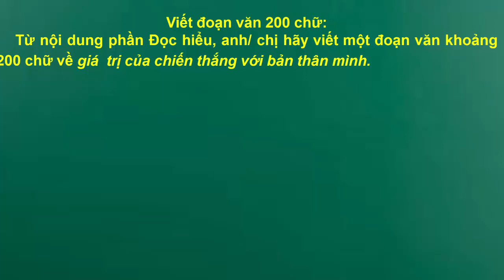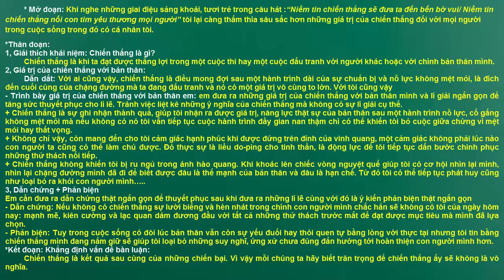GIÁ TRỊ CỦA CHIẾN THẮNG - ĐOẠN VĂN 200 CHỮ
Đề bài: Từ nội dung phần Đọc hiểu, anh/ chị hãy viết một đoạn văn khoảng 200 chữ về giá  trị của chiến thắng với bản thân mình.
I. PHẦN ĐỌC HIỂU (3,0 điểm)
Đọc đoạn văn bản sau:
Pearl Bailey nói: “Đến một lúc nào đó khi chúng ta nhận ra rõ bản thân mình, nó sẽ trở nên tốt hơn hoặc xấu đi”. Mọi người đều có những mối lo lắng và mối bất an của riêng mình. Nếu tôi đề nghị bạn miêu tả một người chiến thắng, môt người mạnh khỏe, có thể bạn sẽ nói rằng đó là một người tự tin, tốt bụng, can đảm, khoan dung… Bạn có thể đúng một phần. Nhưng để trở thành một người chiến thắng, bạn phải có nhiều, chứ không chỉ là một số khả năng nổi trội. Có một thứ cần thiết để trở thành người chiến thắng đó là giá trị của bạn.
Những người chiến thắng là những người có giá trị riêng. Để hiểu được điều đó, hãy hỏi bất cứ một vận động viên xuất sắc hay người nhận huy chương vàng, những người vừa kí một hợp đồng trị giá hàng triệu đô. Nhưng nói thực, để trở thành một người chiến thắng (hoàn toàn hiểu theo nghĩa đen) thì thành tích, lương hoặc khả năng kiếm tiền chẳng có ý nghĩa gì cả. Giá trị của bạn và việc bạn có sở hữu nó hay không mới là điều đáng bàn cãi. Khi bạn có giá trị của riêng mình, và khi bạn tin tưởng vào bản thân mình, bạn sẽ trở thành người chiến thắng.
(John C.Maxwell, Trích 25 thuật đắc nhân tâm, NXB Lao động xã hội, Tr.9)
Trả lời các câu hỏi:
Câu 1 (0,5 điểm): Xác định phương thức biểu đạt chính của đoạn trích trên ?
Câu 2 (0,5 điểm): Trong đoạn trích theo tác giả, mọi người miêu tả như thế nào là người chiến thắng?
Câu 3 (1,0 điểm): Dựa vào nội dung phần đọc hiểu, anh/ chị hãy cho biết điều cần thiết nhất để làm nên chiến thắng là gì?
Câu 4 (1,0 điểm): Anh/ Chị có đồng tình với quan điểm: để trở thành một người chiến thắng, bạn phải có nhiều, chứ không chỉ là một số khả năng nổi trội? Vì sao?
II. PHẦN LÀM VĂN:
Câu 1(2.0 điểm):
Từ nội dung phần Đọc hiểu, anh/ chị hãy viết một đoạn văn khoảng 200 chữ về giá  trị của chiến thắng với bản thân mình.
Mọi thắc mắc của em về môn văn Ôn thi THPT QG 2020, các em ib trên Fb: